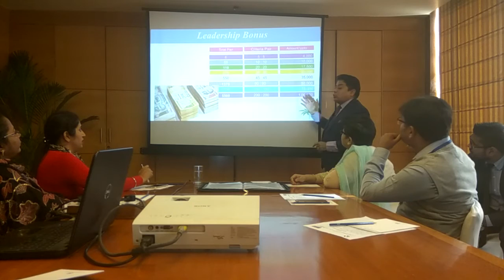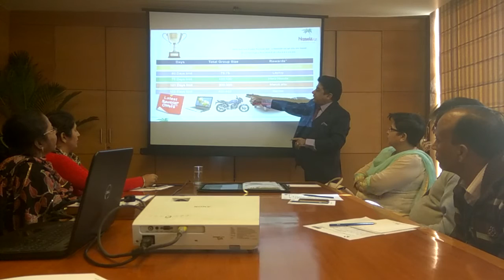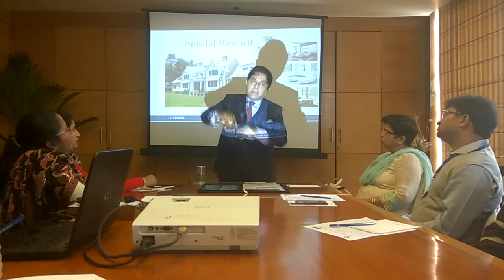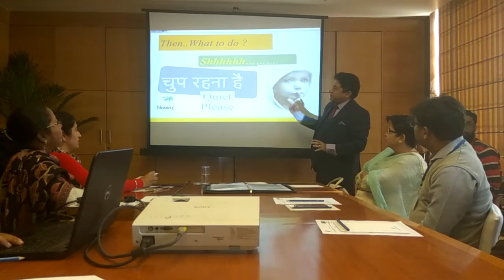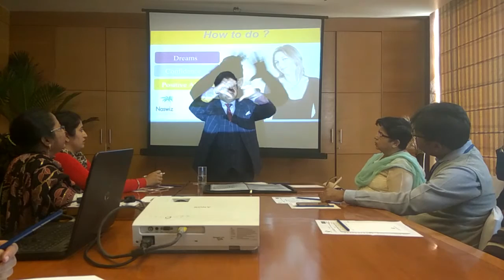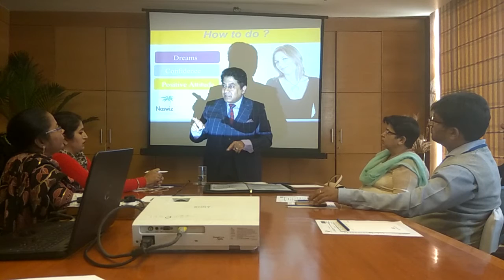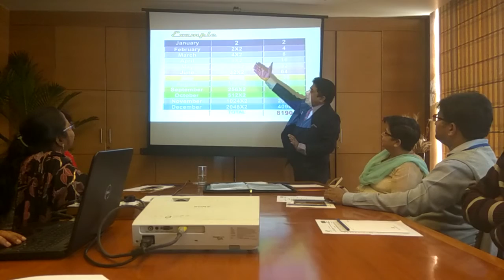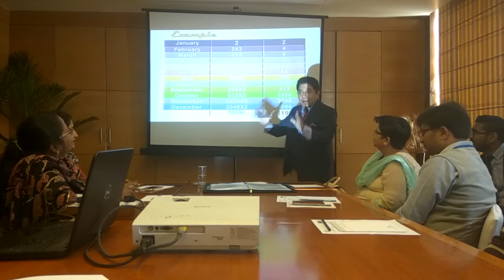ANIL TALWAR BUSINESS PRESENTATION PART 2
Windsor mile income for all and Naswiz Holidays pvt Ltd business plan presentation by Great motivator and mentor Mr anil Talwar